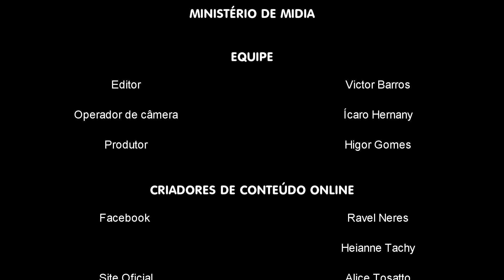MIPAVE - Evangelismo (Testemunhe) - Pr. Angelo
Terceiro vídeo para a estação Evangelismo!, dessa vez abordamos o tema TESTEMUNHA, que vocês sejam abençoados e usados para que possam testemunhar o poder, a glória e a grandeza de Deus... fiquem ligados pois em breve iremos disponibilizar conteúdos mais instrutivos sobre quem somos e sobre nossa visão. Então continuem alegres e tenham um excelente dia!

Agradecemos o feedback positivo! Deus abençoe a todos!